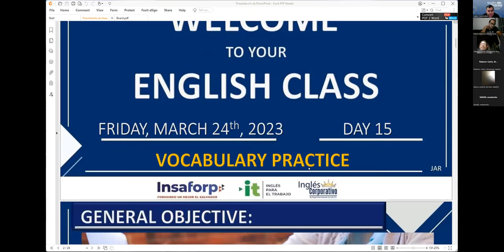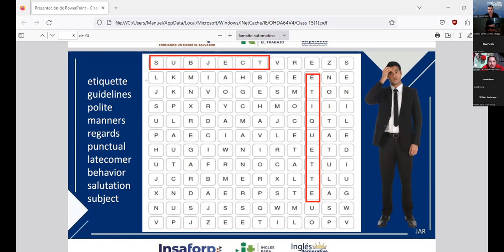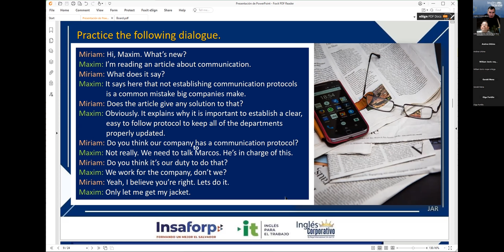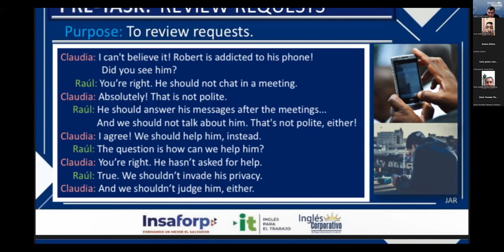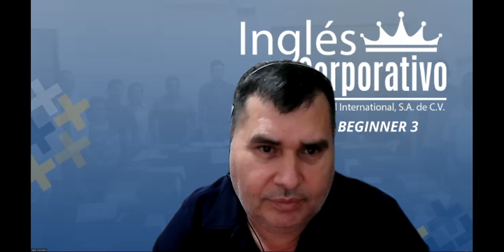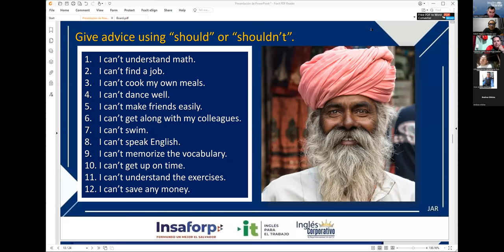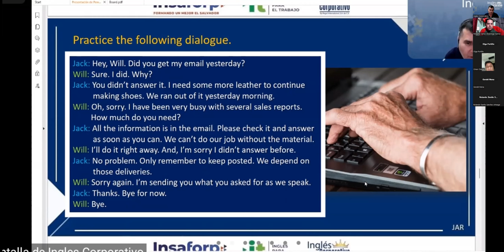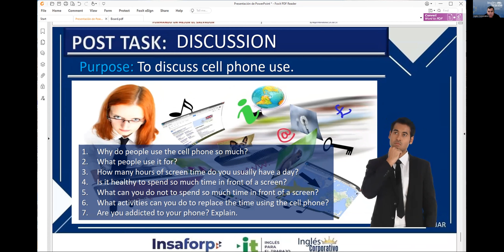Session 15 24-03-2023-29750-8048-0036/2023-Rodriguez-VOCABULARY PRACTICE